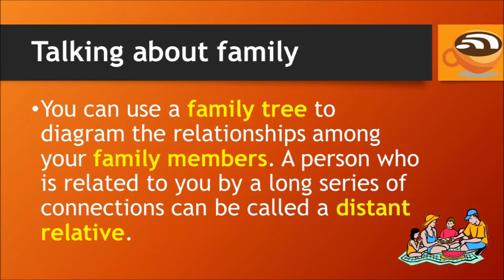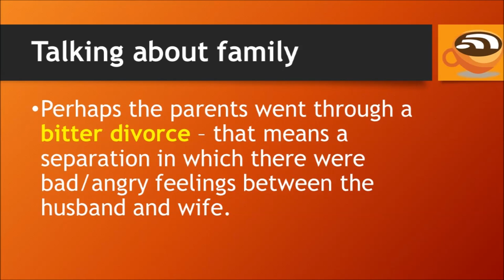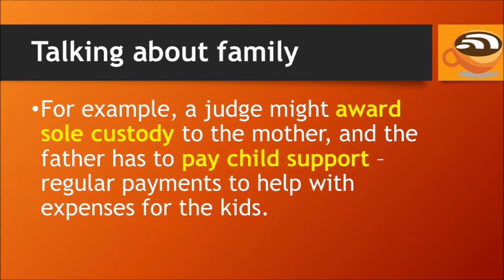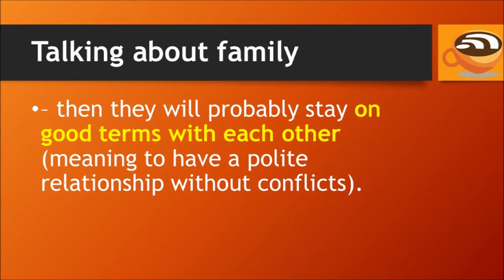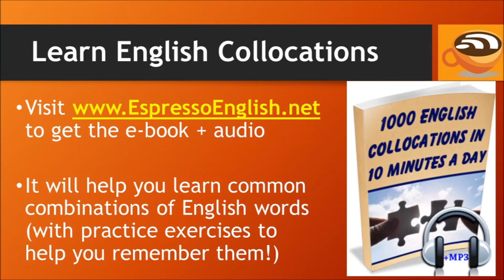Learn English Collocations for Talking about Family